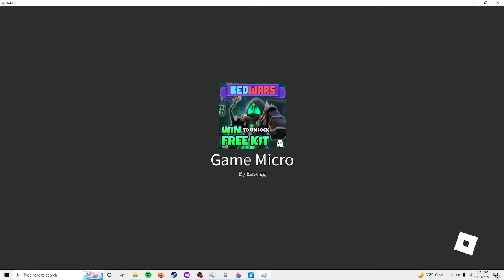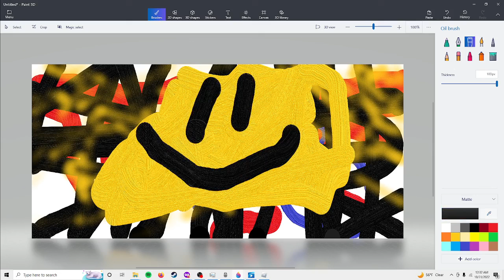Game Review- Bedwars (Roblox)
9/10 really well made and frequently updated! i would give it a 9.5/10 but the game has a bad habit of ignoring the bad player's wants and lets all the good players win. In the end, overall, a solid game with much to enjoy in it.